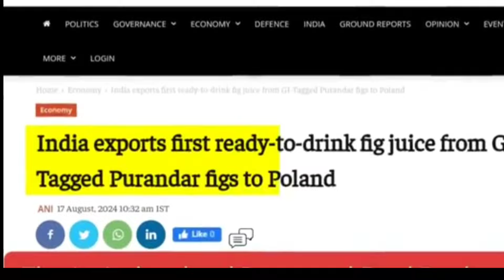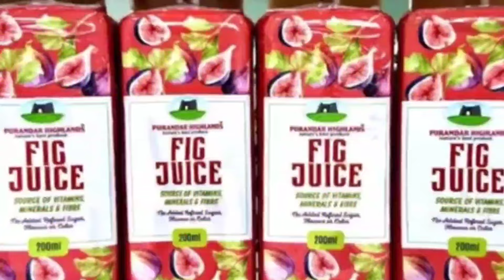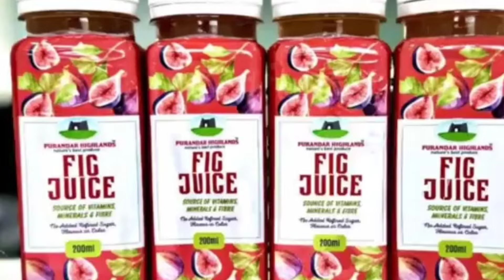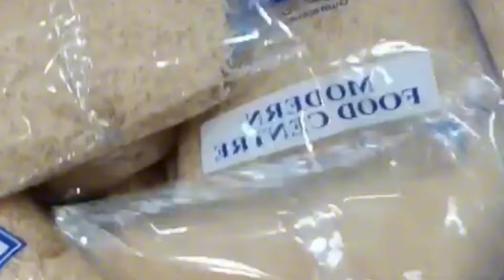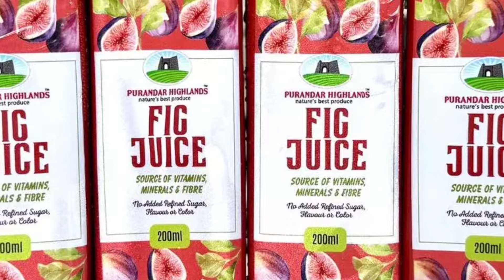भारत का पहला कंटेनर यूरोप पहुंचा | Indian Firm First time Exported Fig Juice Consignment to Europe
On this channel we tell you all type facts like knowledge facts, nature fact, human body facts, animal facts, common facts, shoking fact, mysterious facts and information facts and it is our endeavor to provide you frist and foremost information.

[Credited]:-